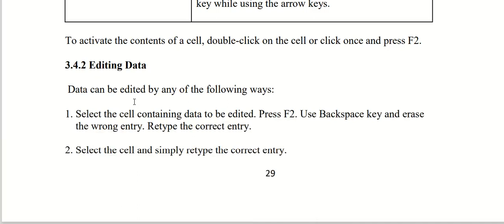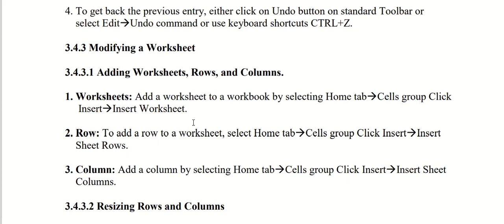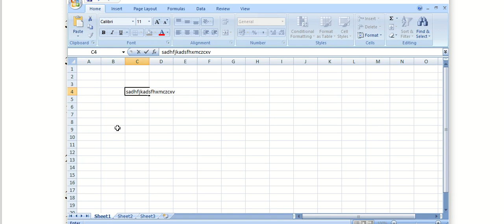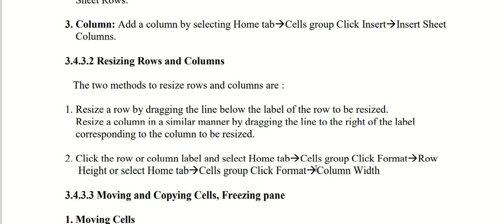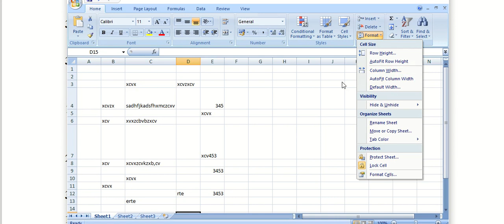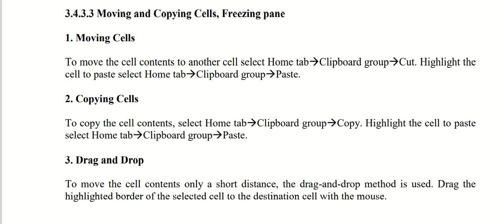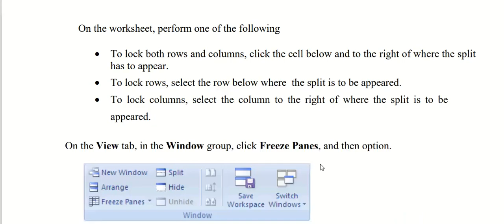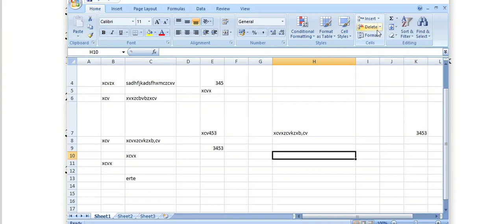chapter- 3(XII TYPOGRAPHY part- 3 )